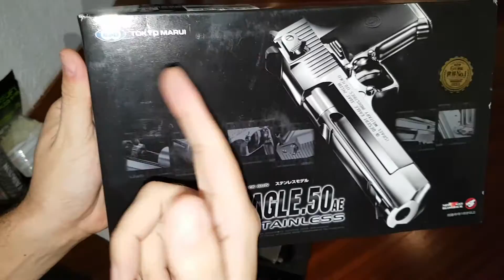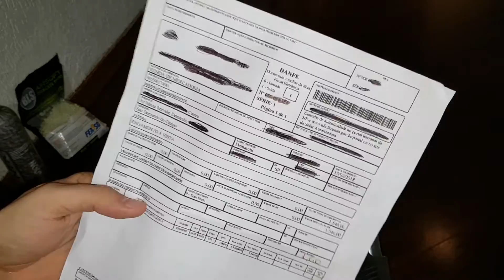Desert Eagle, airsoft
Testando minha desert eagle da Tokyo marui. Green gás. NÃO É FULL METAL. ESSE MODELO CROMADA DA TOKYIO MARUI NÃO EXISTE FULL METAL OK.

VENDEDOR DE ALTÍSSIMA CONFIANÇA.

Esqueci de falar no video.
Cada carga de gás consegue disparar + - 50 bbs, ou seja quase duas cargas completas, pois em cada magazine cabe somente 27 bbs.